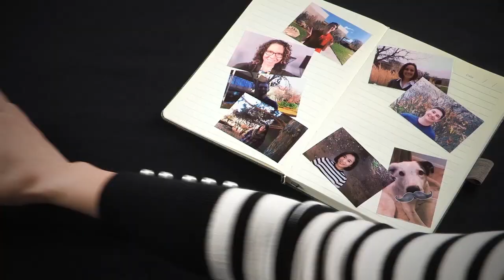Información general sobre la impresora fotográfica HP Sprocket | HP Sprocket Photo Printer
Descubra cómo utilizar la impresora fotográfica HP Sprocket 2 en 1 tanto en modo impresora como en modo cámara.

Capítulos:
00:00 Introducción
00:33 Paso 1: Instale papel fotográfico
01:20 Paso 2: Cargue la HP Sprocket
01:39 Paso 3: Encienda la HP Sprocket
01:55 Paso 4: Modo de cámara instantánea
02:52 Paso 5: Inserta la tarjeta micro-SD
03:15 Paso 6: Empareja tu móvil con la HP Sprocket